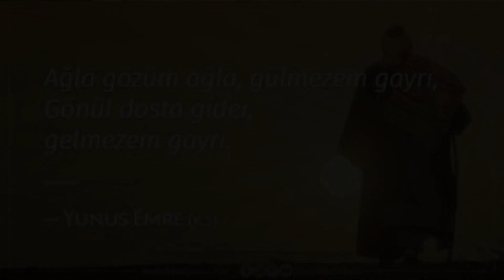Ağla Gözüm Ağla-Yunus Emre